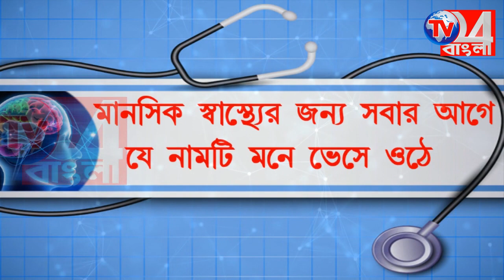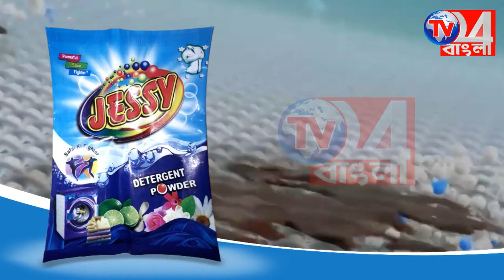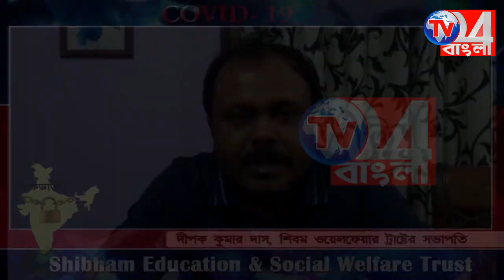প্রায় ৬৮ কেজি গাঁজা সহ ধৃত চার পাচারকারী ডোমকলে